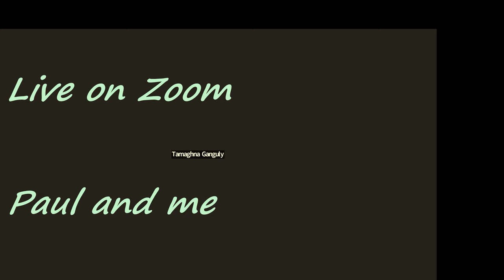Live on Zoom Paul and TG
Live Improvisation Guitar, Tabla and Jambe